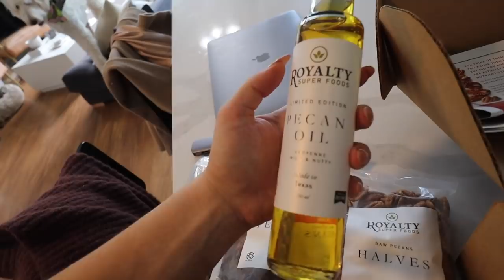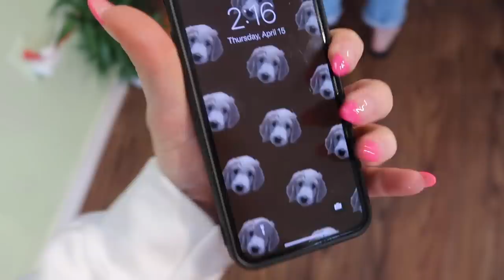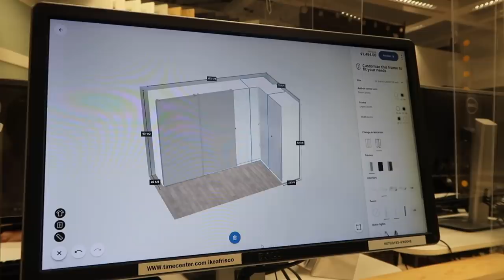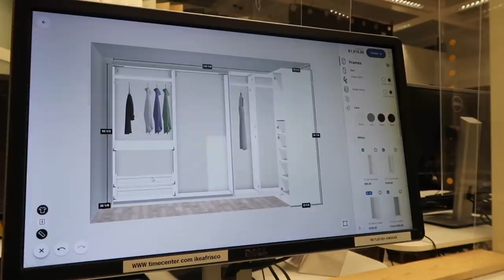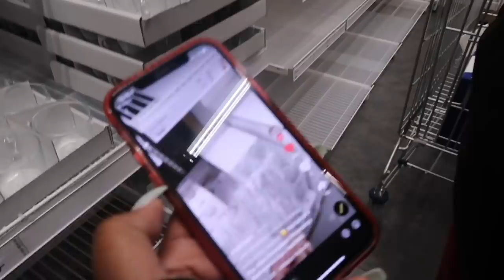WEEK IN MY LIFE: healthy routines, designing my custom closet and ikea trips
hope you enjoy another week in my life vlog xo